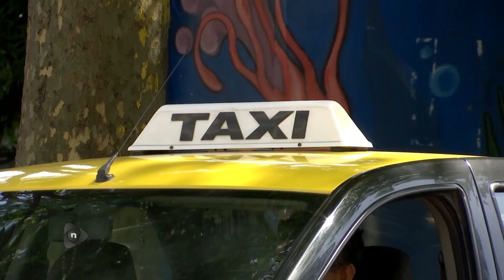TAXISTAS EN CONTRA DE LOS HORARIOS ROTATIVOS